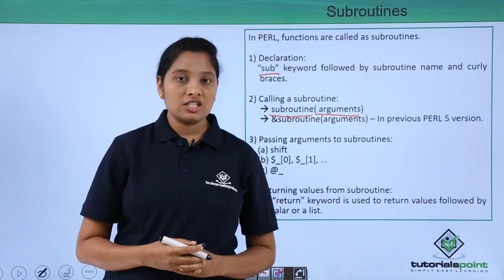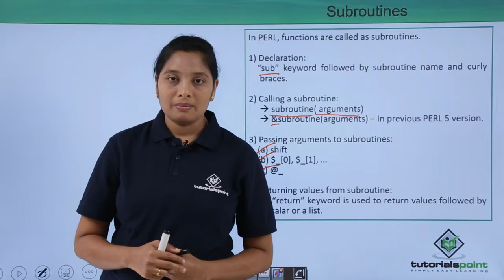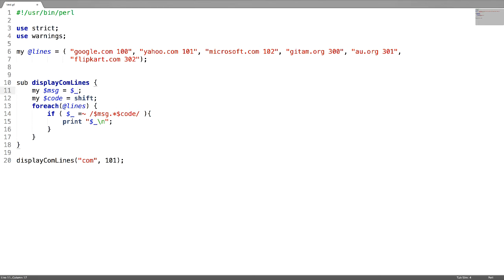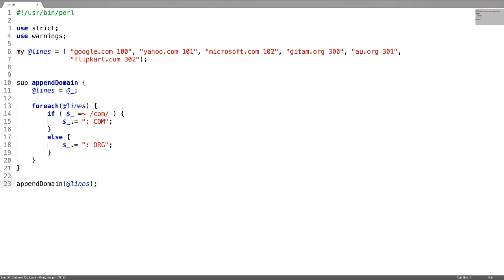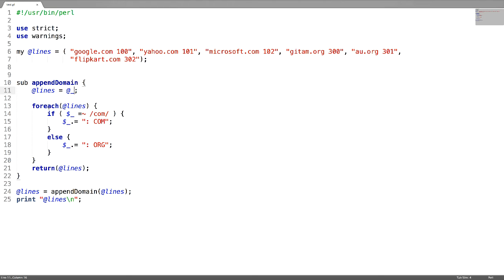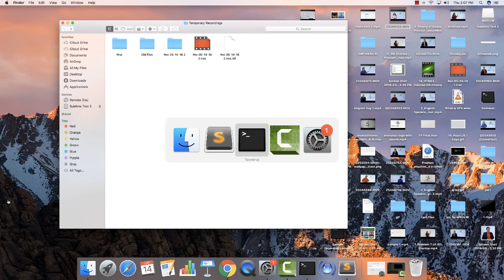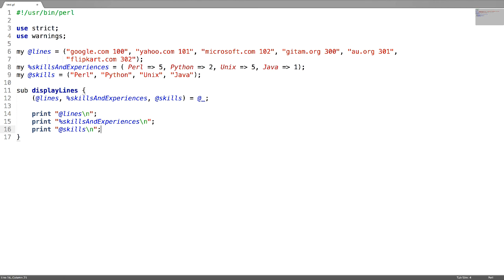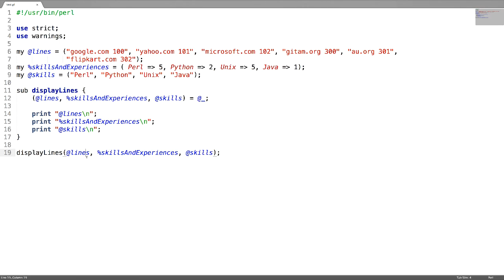Perl - Subroutines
Lecture By: Ms.Devi Killada, Tutorials Point India Private Limited